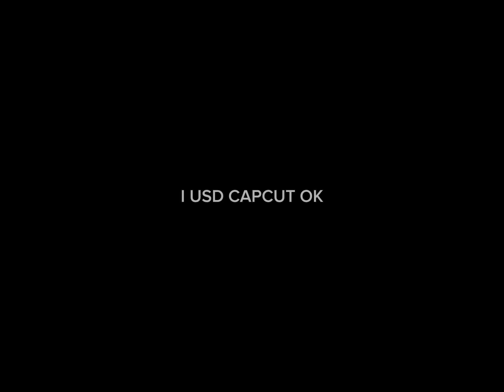Line 34 (Mountain Roads)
short video for you guys
and I finally got 1.6.70!

TRIP DETAILS:
Bus Line Name: Line 34 (Mountain Road Line)
Bus Number: 5207
Bus Company: SimpleBusLines INC.
Trip Length: 18 Minutes (bus company has fast and skilled drivers)
Trip Cost: 47$
Trip Reviews: Great
Overall: 4.9 Stars